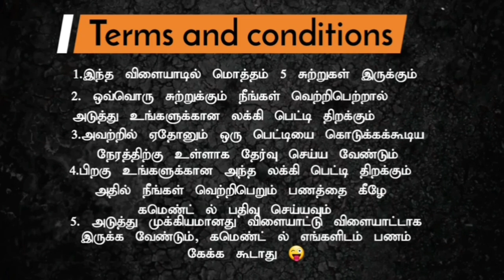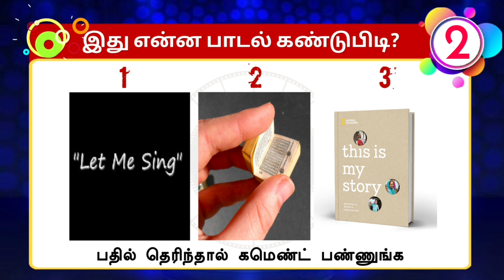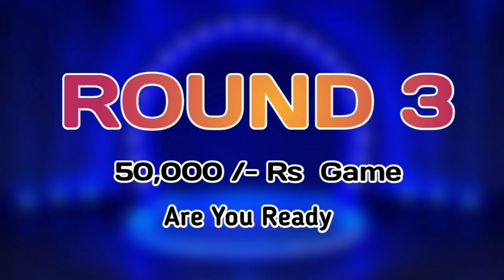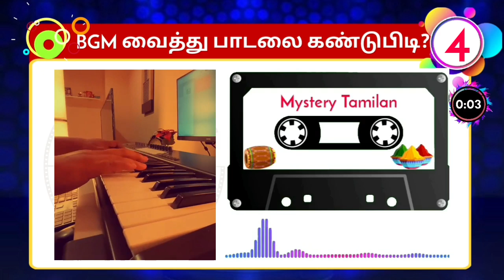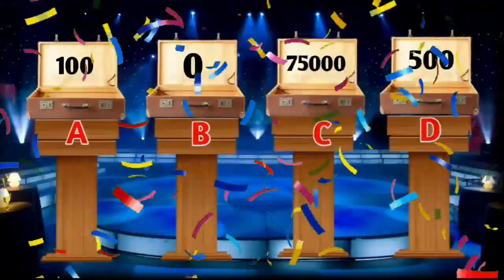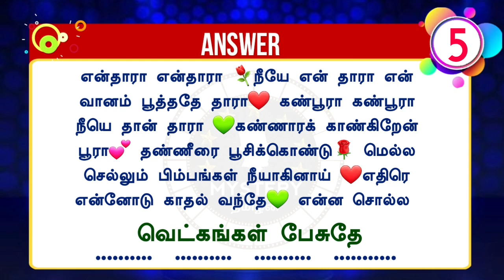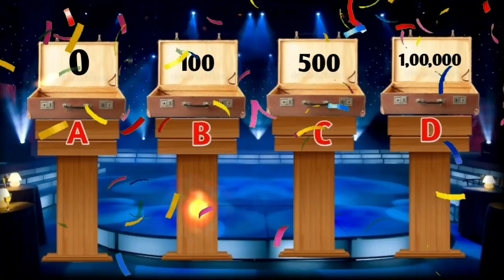Tamil Songs Quiz Game #362 ||LUCKY BOX 👉 044🎁 || 🥰Mystery தமிழன் || Tamil Riddles with Answer❤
MysteryTamil1913